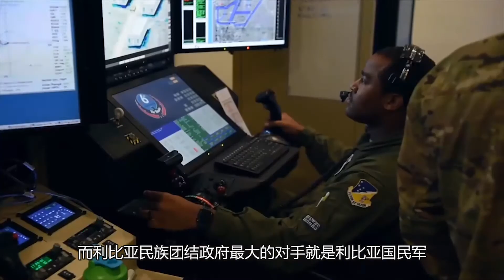利比亞國民軍擊落一架意大利MQ-9無人機